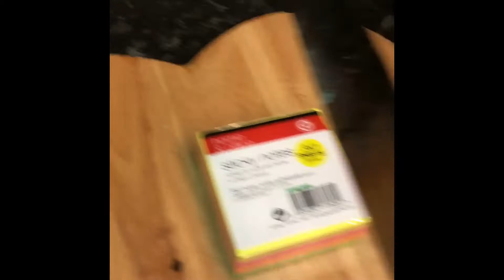Most satisfying video. Burning/cutting stuff